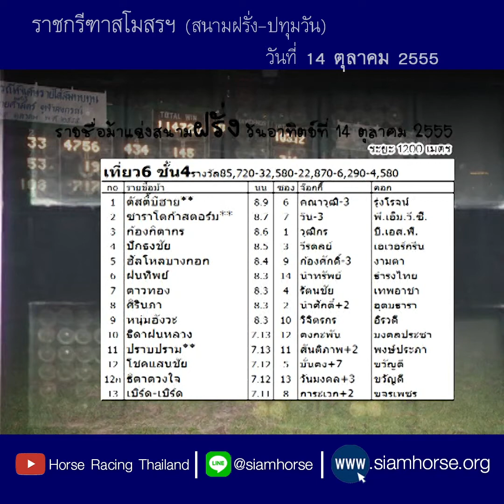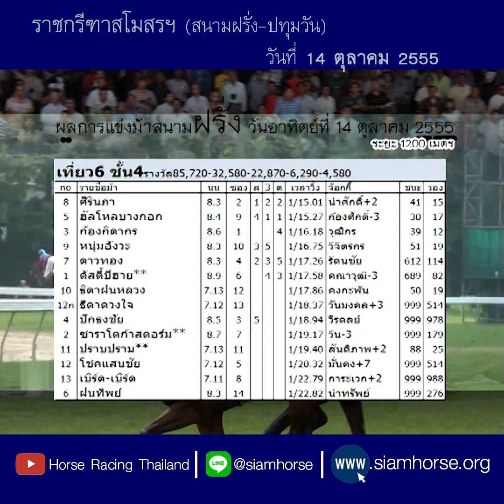[ม้าแข่งสนามฝรั่ง 14 ต.ค. 2555] ม้าชั้น 4 | ศิรินภา+ฮลโหลบางกอก+ก้องกิดากร